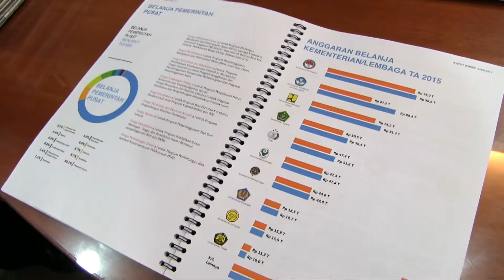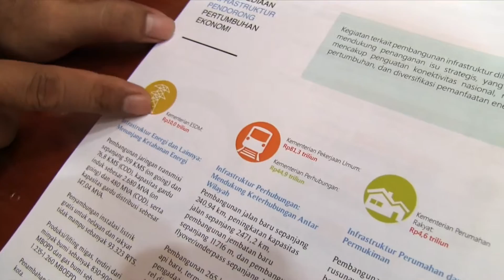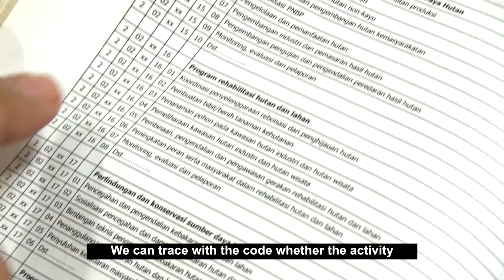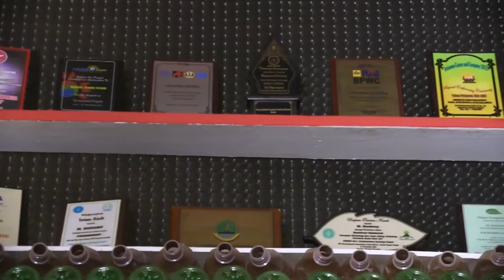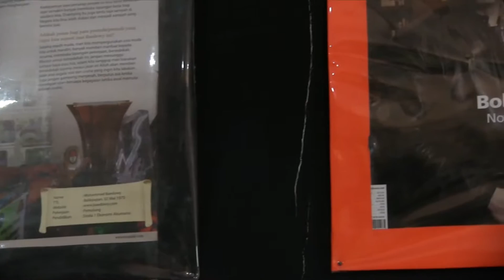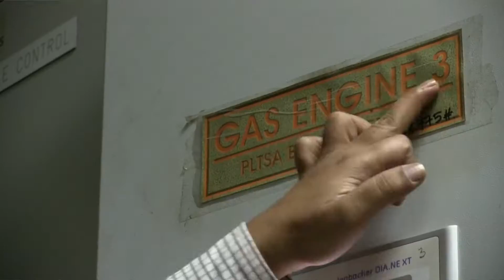Indonesia tracks spending on Climate Change mitigation (EN)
Well into the second decade of the twenty first century, the effects of climate change are being felt across the world.

Economic activity and population growth have resulted in unprecedented concentrations of green house gases in the atmosphere and led to a warming of the earth’s temperature. Sea level is rising, ocean’s acidity is increasing and the changing climate is affecting natural and human systems on all continents.

In 2009, Indonesia became the first developing country to announce a cut of greenhouse gas emissions. The biggest archipelago of the world realized its vulnerability to climate change and committed to reduce emissions by 26 percent by 2020 or 41 percent with international support.

With almost 250 million people, Indonesia is the world’s fourth most populous nation and one of the world’s largest emitters of green house gases.

Converting to clean technologies the 16th largest economy of the world will be no easy task. Emissions are expected to increase further due to a growing population and an expanding economy highly dependent on fossil fuels. Its industry, transport, housing and commerce sectors will require profound changes to become energy efficient.

Since 2009, many policies, action plans and commitments have been made.

But, how much is the government of Indonesia really spending on climate change mitigation? Is the money being spent in activities that can achieve the country’s ambitious emissions reduction targets?

For that purpose, the Indonesian Finance Ministry, launched a budget tagging system to track financial flows to activities that mitigate climate change with the support of UNDP and UNEP.

The Ministry of Finance aims at understanding whether activities that are currently being funded can achieve the emissions reduction targets. The system will put a tag and later will rate activities based on their contribution to reduce emissions.

It is a way to identify how much budget has been allocated and how it has been spent. Whether it contributed to reach the country’s emission reduction target through development of financial incentives, to produce policies or for practical activities like reforestation, renewable energy, eco-efficient transportation, energy efficient buildings, waste to energy or restoration of degraded land.

Indonesia is the first country of the world to have adopted such tracking system. Seven Ministries are legally required to put it in place by 2015.

Spending wisely the government’s budget, and setting up the right incentives and disincentives is expected to encourage investors in technologies that reduce green house gas emissions.

Investors like Mr Mohammad Baedowy and Mr Douglas Manurung.